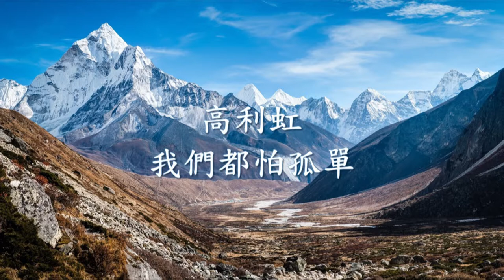高利虹 - 我們都怕孤單.mp4